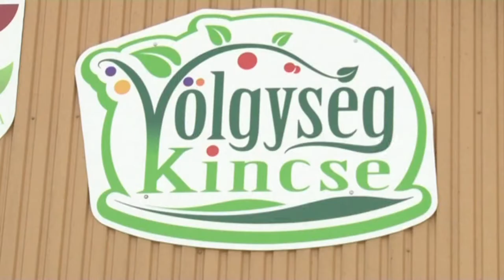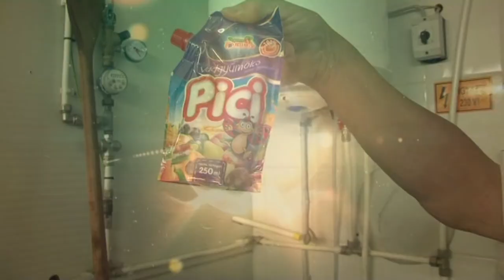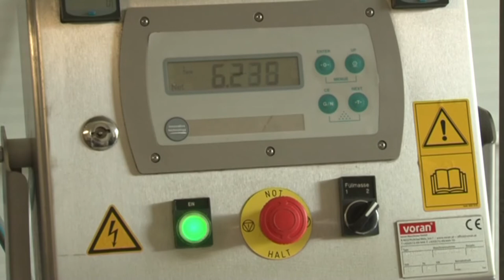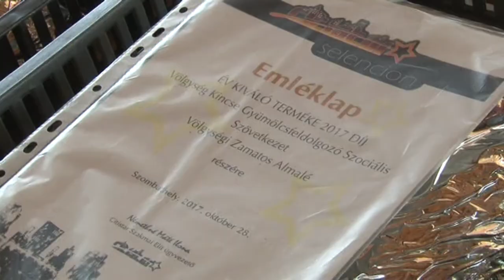Értékeink - Kisvejke 20180504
Értékeink - Kisvejke